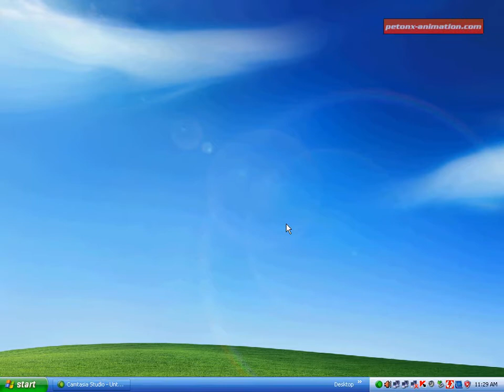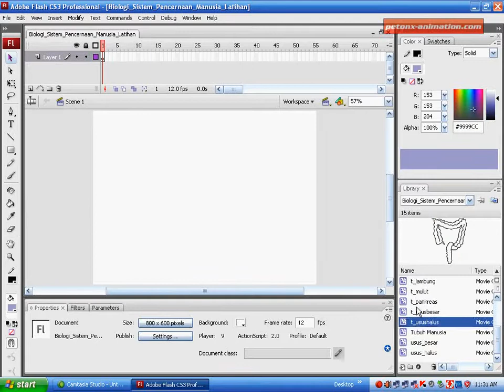Sistem Pencernaan Manusia 01